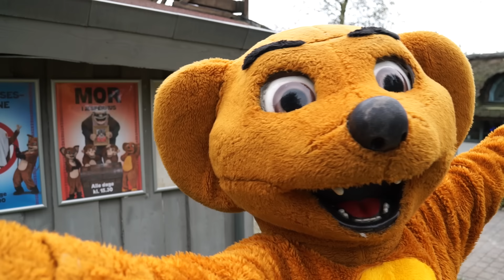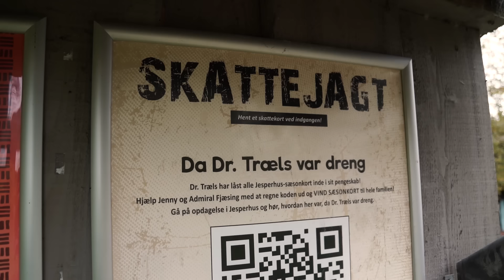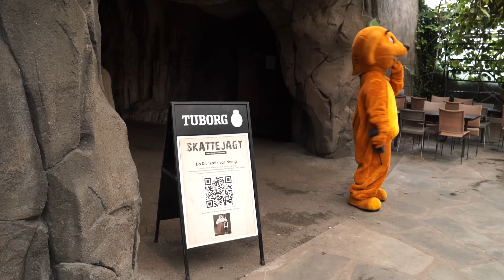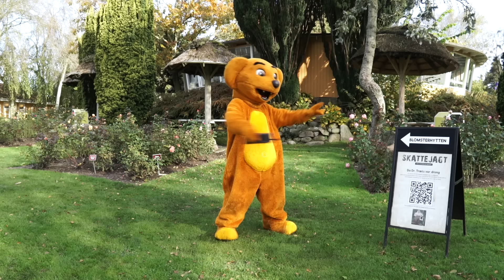Hugo, Rødspætte og Romkugle laver halloween-sjov med Dr. Træls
Kom til Jesperhus i efterårsferien og se vores nye, uhyggelige Hugo-Shows og prøv vores sjove halloween-aktiviteter!